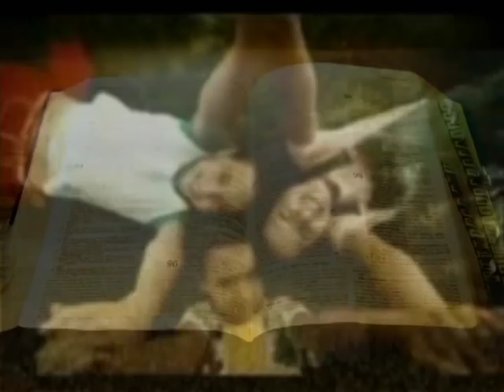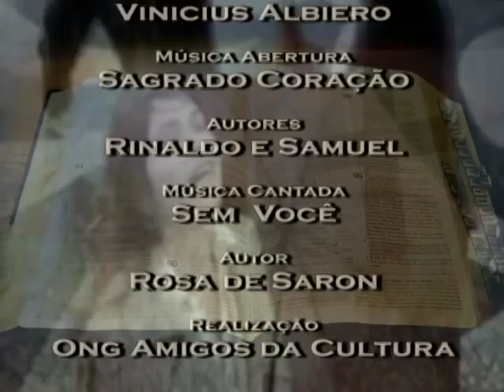COISAS_DA_VIDA#PERDA_E_GANHOS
Padre Wagner Lopes Ruivo, acompanhado do músico Vinícius Albieiro, fala sobre as coisas da nossa vida e como ultrapassar obstáculos e viver em harmonia no mundo de hoje. O tema de hoje é PERDA E GANHOS. Assistam, compartilhem, façam seus comentários.